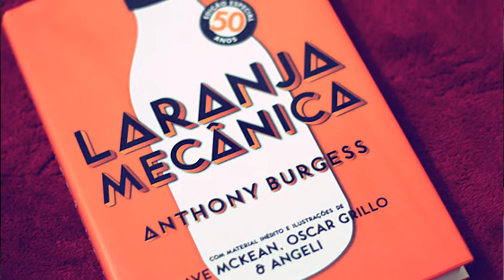TOP 5 Livros Adaptados Para Filmes - Leia Mais #3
Hoje teremos um top 5 de livros que se tornaram filmes, alguns as pessoas nem sabem que eram livros antes de virar filmes, mas é galerinha!

TOP 5:
5 - 1984
4 - Ensaio sobre a Cegueira
3 - Laranja Mecânica
2 - Clube da Luta
1 - Trainspotting